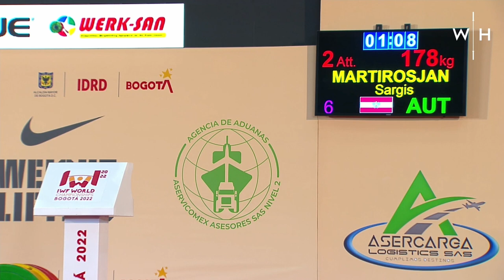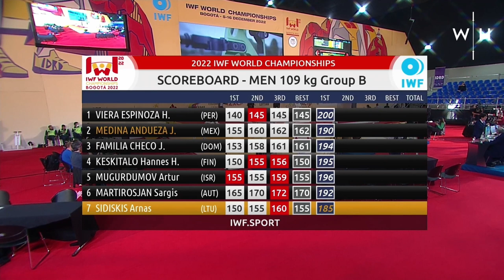Sargis Martirosjan @109kg - Weltmeisterschaft 2022 - Bogota, COL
M109kg - 2022 IWF WORLD CHAMPIONSHIPS, BOGOTA, COL - 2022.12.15

Reißen 170 kg - 5. Platz
Stoßen 186 kg - 14. Platz
Zweikampf 356 kg - 11. Platz Gewichtheber - Gewichtheben - Reißen - Stoßen - Olympic Weightlifting - Snatch - Clean & Jerk